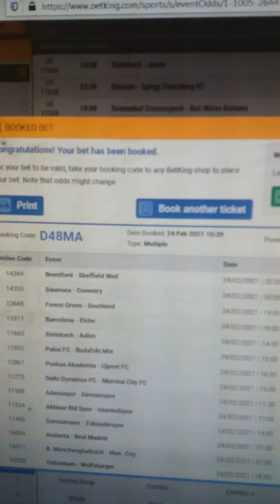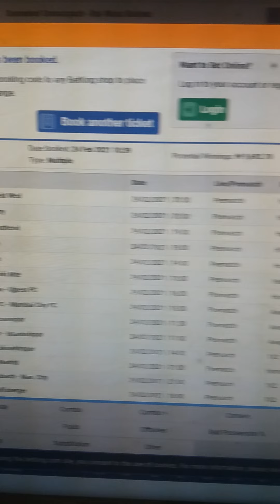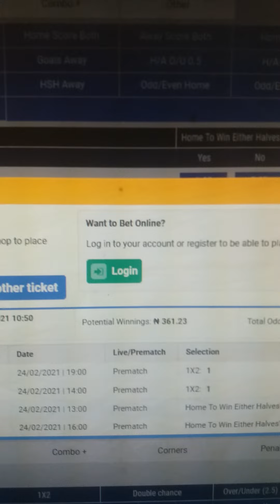Football bet predictions for today 24/02/21